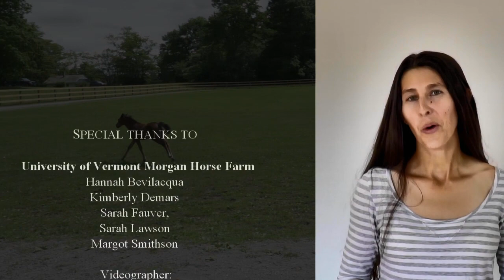About the Morgan Horse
Learn about one of the first American breeds in this video about the Morgan Horse. Featuring the oldest continuous Morgan horse breeding farm in the world the University of Vermont Morgan Horse Farm!

I am on a quest to ride and document every breed of horse in the world! When complete this will be the largest equine education project of its kind! Saddle up and join me for this epic adventure!